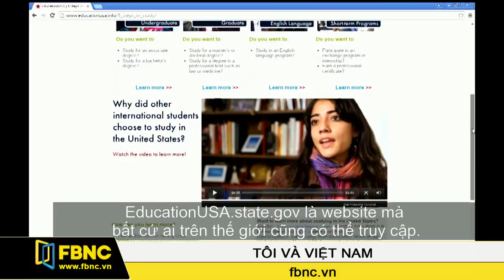Làm thế nào để nhận học bổng và du học ở Mỹ? (P1)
Ông Alex Titolo- Tùy viên Văn hóa, Báo chí và Giáo dục Tổng lãnh sự quán Mỹ chia sẻ về những kinh nghiệm để nhận được học bổng và du học ở Mỹ cũng như cơ hội phát triển nghề nghiệp tại Việt Nam.